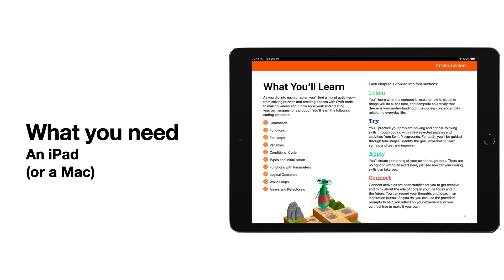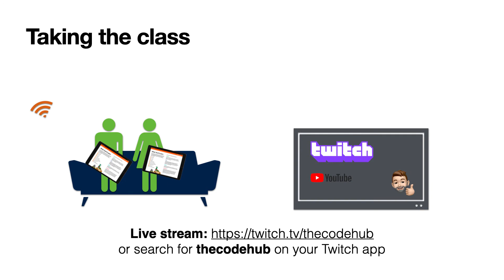The Code Hub: Coding at Home: Ways of Watching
A short introduction to show you the best way to watch the Coding at Home series.

Basically you need an iPad, an internet connection, and ideally another screen to watch the video session on. grab the Everyone Can Code Puzzles book from the Book store You can find instructions for that in this video

We'll see you online!